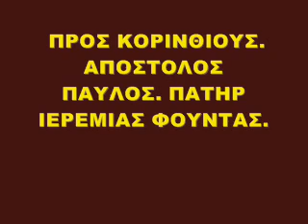ΠΡΟΣ ΚΟΡΙΝΘΙΟΥΣ ΑΠΟΣΤΟΛΟΣ ΠΑΥΛΟΣ. ΠΑΤΗΡ ΙΕΡΕΜΙΑΣ ΦΟΥΝΤΑΣ